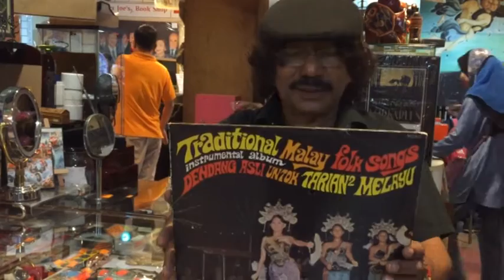Interesting preloved stores in the Klang Valley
StarMetro highlights some places to get some interesting preloved items in the Klang Valley